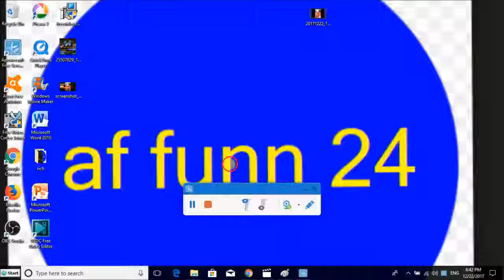Afghan girl Maryam ریس مریم به بچی پنجشیری new of rais maryam